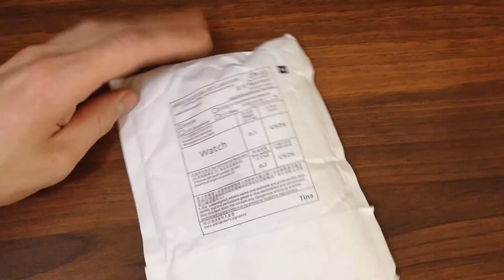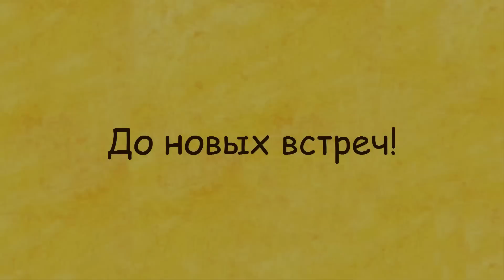Часы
Обзор товаров из Китая.